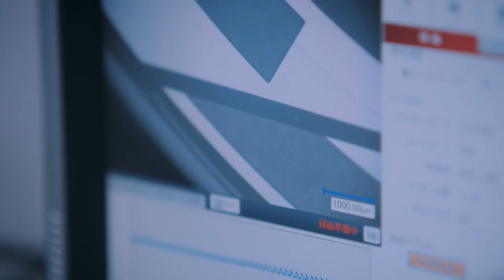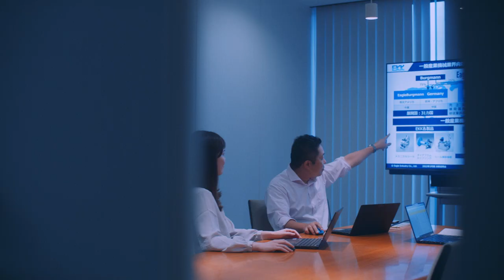Eagle Industry Co., Ltd. - Pursuing Dreams -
Sealing technoogies for a better world.